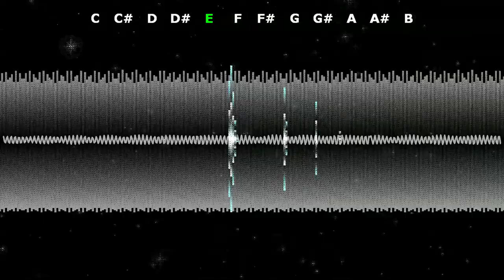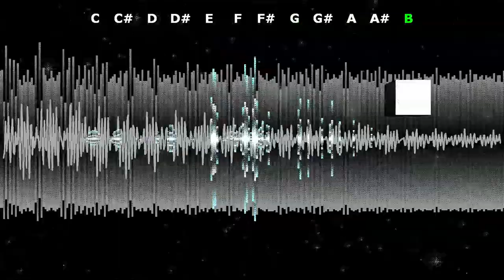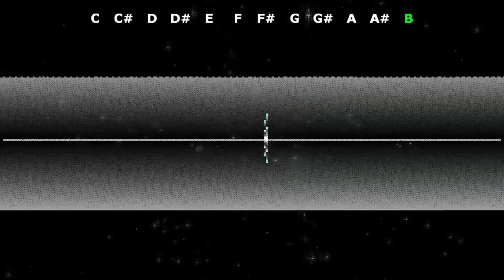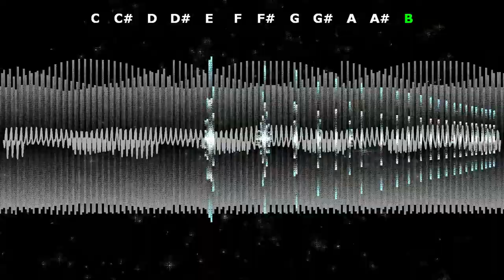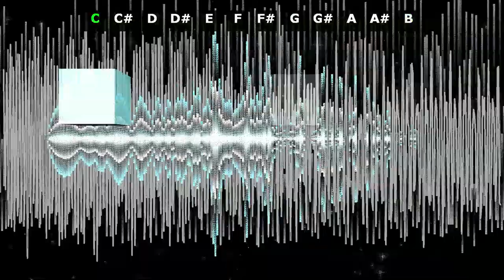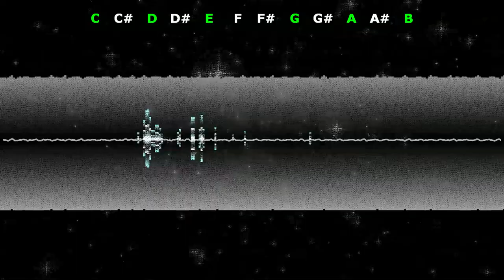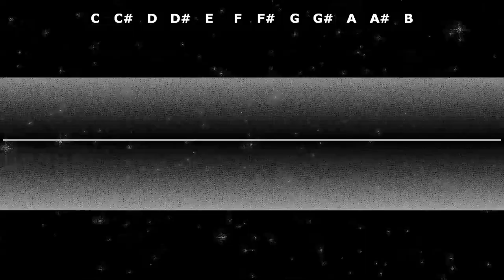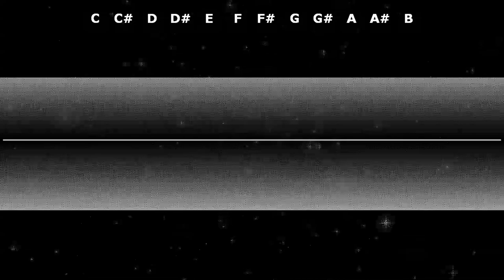It tells a story...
Sorry not sorry I didn't upload for 2 weeks, just couldn't make anything.
The vid is way to long because of a lapse in judgement.